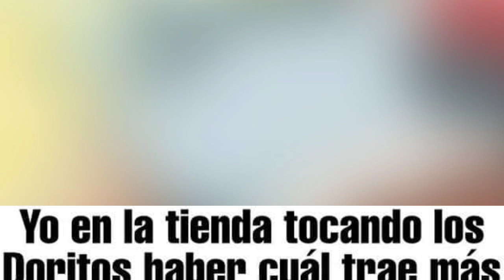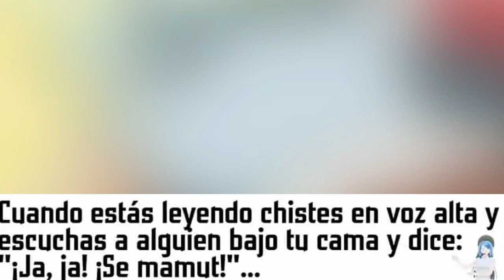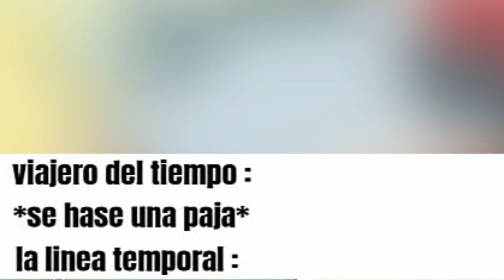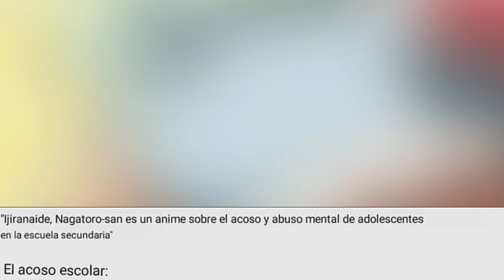MEMES DE NAGATORO #1| NAGATORO CAP 11 | MEMES DE ANIME